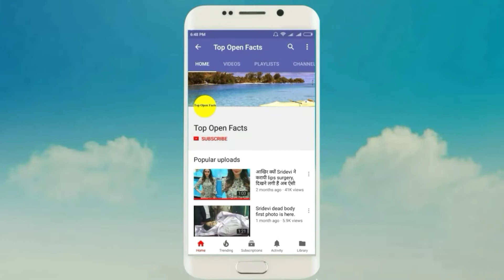Priyanka and Nick Jonas looks like a dream at NewYork fashion week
These video gives information about
Priyanka and Nick Jonas
Priyanka and nick at new York fashion week
Our channel gives you
Latest hindi bollywood news

For any copyright issur or inquiry contact us at Once we have receive your message and determined you are proper owner of this content we will have it removed, for sure.There is no copyright infrigement intented for the song or picture.